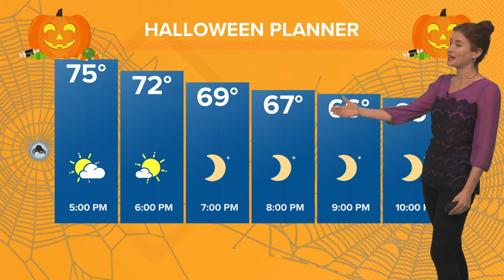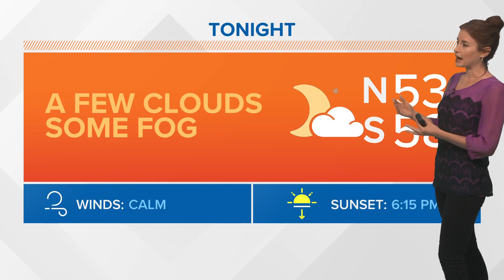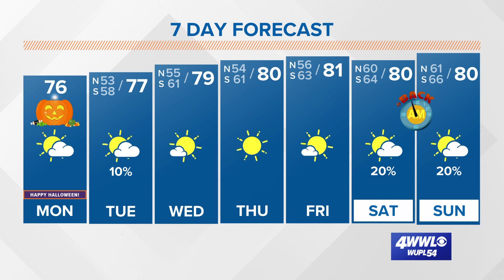Comfy and creepy weather forecast for trick-or-treating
Meteorologist Alexandra Cranford has the forecast at noon on Monday, October 31, 2022.